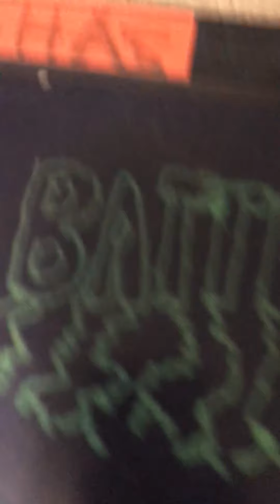Lola bunny versus Harley Quinn Ashaz beatbox Collabs ep1